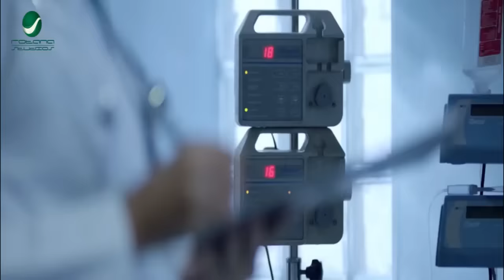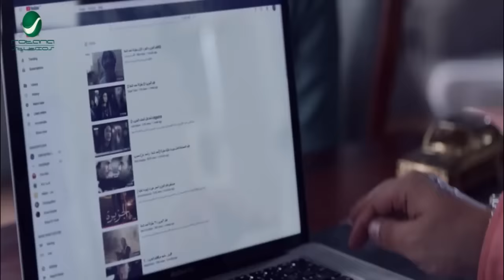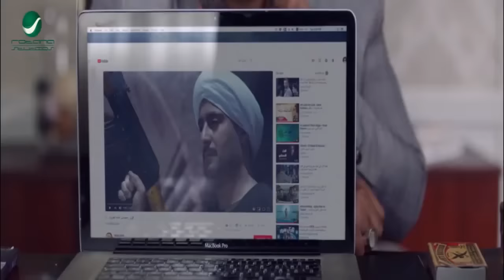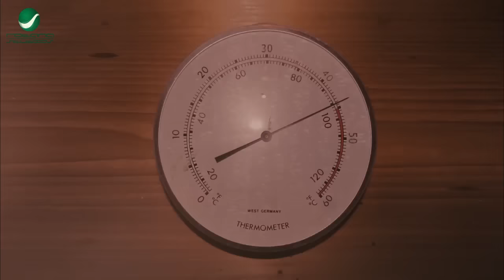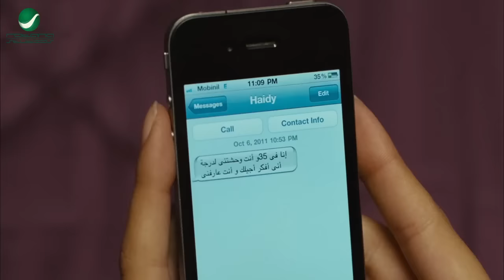شاهد فيلم | سبع البرمبه | بطولة رامز جلال, محمد ثروت وبيومي فؤاد - Full HD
في إطار كوميدي رومانسي يتزوج عمر من حبيبته نسمة رغم رفض والدها الشديد للأمر، وبعد انتهاء حفل الزفاف، إذا ببعض الرجال المجهولين يعتدون على سيارة العروسين، فيطلب عمر من زوجته أن تهرب، وأثناء هروبها يقع لها حادث سيارة، وتنقل إلى المستشفى وبعد إفاقتها من الغيبوبة، تُصاب بصدمة شديدة، وترفض رؤية زوجها عمر لعدم شعورها بالأمان برفقته، فيضطر عمر للتوجه لطبيب نفسي لمساعدته في حل المشكلة.

ﺇﺧﺮاﺝ: محمود كريم (مخرج)  شريف حسين (سكريبت اكسسوار)
ﺗﺄﻟﻴﻒ: لؤي السيد (مؤلف)
طاقم العمل: رامز جلال  جميلة عوض  بيومي فؤاد  محمد عبدالرحمن  محمد ثروت  مها أبو عوف